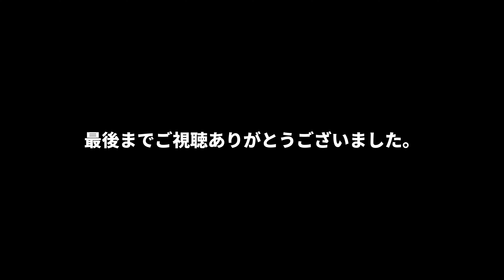イチャンコッペ山 幌平山 支笏湖外輪山 車中泊登山3日目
北海道の支笏湖で車中泊登山　2泊3日の3日目はイチャンコッペ山と幌平山へ登りました、3日目最終日の山頂は晴れて支笏湖ブルーを観れるのか？